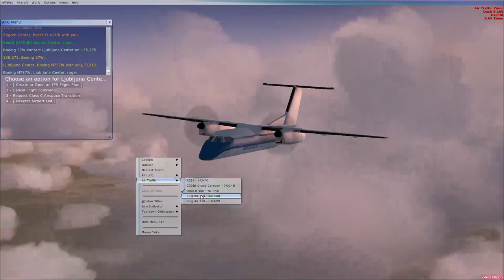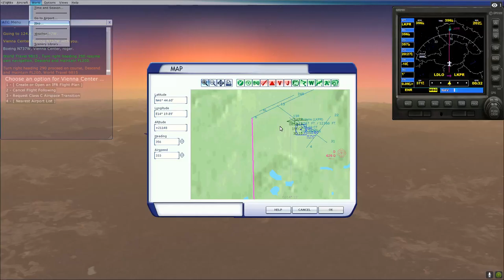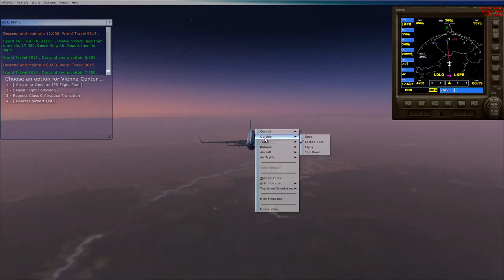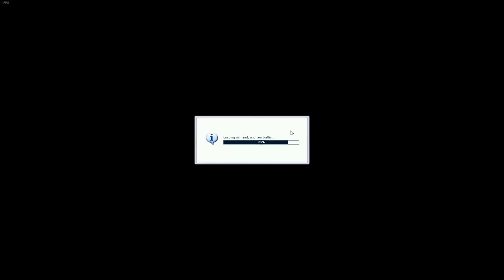ConfiXs Play Flight Simulator X ( Prague )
Night Landing Prague